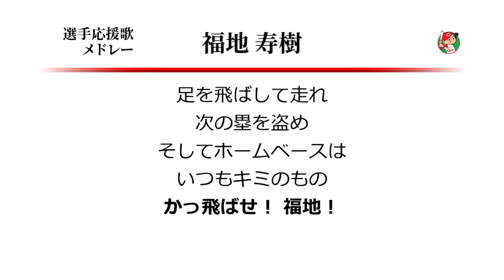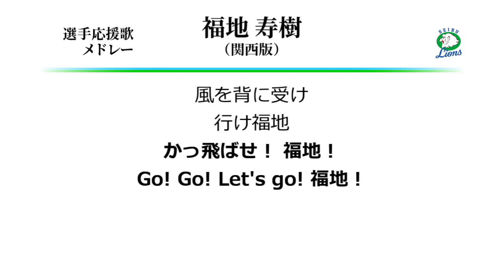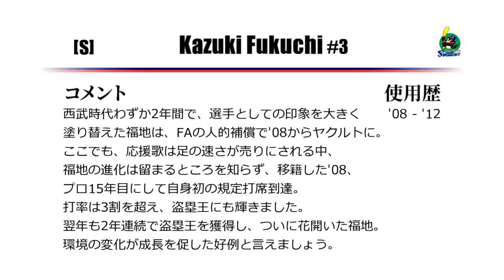選手応援歌メドレー 福地寿樹 [MIDI]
韋駄天福地の応援歌メドレー。本名は福地和広。
在籍期間の長さで言えば広島が圧倒的に長いのですが、
在籍中の活躍度合いは最終球団のヤクルトに軍配。
ただし、その間の西武で見せたブレイクの兆しも無視できるものではなく、
なかなか味わい深い経歴の持ち主です。